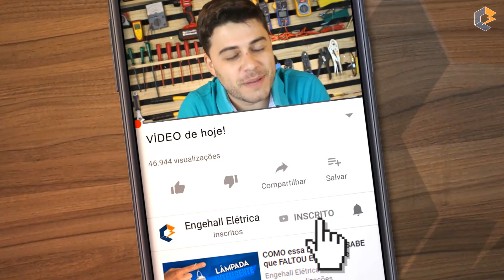🔌 CONECTORES elétricos MACHO e FÊMEA dos sonhos 👌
Bom turma e se vocês quiserem saber mais sobre esses conectores aqui, entrem em contato direto com meu amigo Mário, pelo e-mail , ou acesse direto o site da techno do brasil,

Fala meus queridos bem vindos a mais um Dicas Flash!
Devido ao sucesso do último vídeo sobre os conectores da Techno, que possuem alto índice de vedação, muita gente me perguntou se eles tinham aqueles plugs industriais, tipo “macho e fêmea”, entrei em contato com o pessoal e claro eles fabricam sim.. por isso vim apresentar essa solução TOP pra vocês!

Tenho aqui comigo o modelo THB 405, lado A e B, este conector basicamente realiza uma conexão plug-socket, ou seja substitui os plugs conhecidos como macho e fêmea do nosso mercado.
Podemos destacar nesse produto de cara a capacidade de vedação, ele possui o mesmo grau de proteção IP68, como falei no outro vídeo, é uma ótima proteção contra água e poeira. Essa vedação galera, suporta jatos d’água de alta pressão direto na conexão sem alterar em nada a parte energizada do conector.
Outro detalhe muito importante é a segurança, é impossível ter acesso indireto as partes condutivas dos plugs, graças ao invólucro que envolve a parte condutiva.

Encontramos esse conector para 2 polos e 3 polos, suportando 25A e também encontramos para 5 e 6 polos, suportando 17,5A.
Vale lembrar que esse modelo é bem compacto, podendo ser aplicado em várias situações ocupando pouco espaço. E se você tiver menos espaço ainda tem mais soluções, como em tamanhos médio, pequeno e micro, todos com proteção IP68, IP69K.